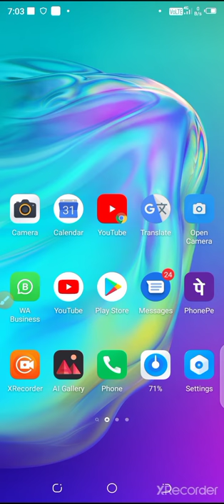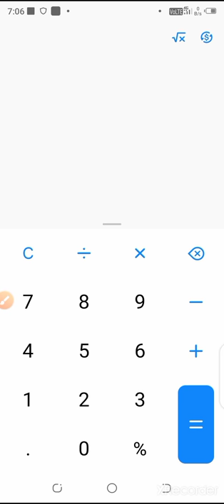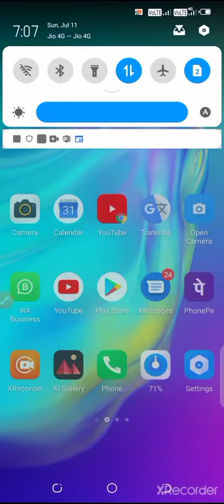Tractor Se Khet ki jutai ka hisab kaise karte hai !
Tractor Se Khet Ki Jutai Ki Paisa Kaise Jode | Ghanta aur Minto ka Paisa Kaise jode

Hi
Hello Pyare dosto I am Sanjay Kumar welcome to YouTube channel right knowledge technology

Hello friend is video mein maine aapko yah bataya Hai Ki yadi aap tractor se Khet Ki jutai Karvate Hain aur ghanto Aur minto Ka Paisa Kaise Jod sakte hain aur bahut aasani se is video ke Madhyam se aur aap apna Samay bacha sakte hai Asha aur Vishwas hai ki yah video aap Logon Ko Jarur Pasand Aaegi thank you so much...

Your Query

tractor se khet ki jutai ki paisa kaise jode

tractor se khet ki jutai kaise kare

jotai ka paisa kaise jode

tractor ka paisa kaise jode

khet ki jutai ka hisab kaise kare

jotai ki paisa kaise jode

tractor se khet ki jutai ka hisab kaise karte hain
tractor se jutai kaise karen

tractor se jutai ka paisa kaise jode

tractor ki ghante ki paisa kaise jode

tractor se khet ki jutai ka hisab kaise kare